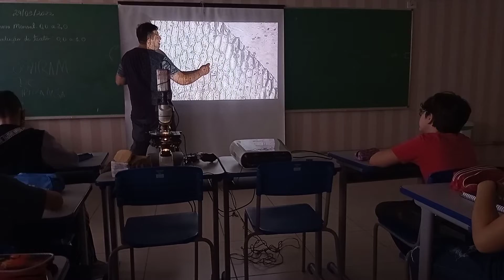ANALISE DE TECIDOS E OBSERVAÇÃO DE CÉLULAS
Experiência realizada com os 8°anos onde analisamos os tecidos e vimos a sua composição